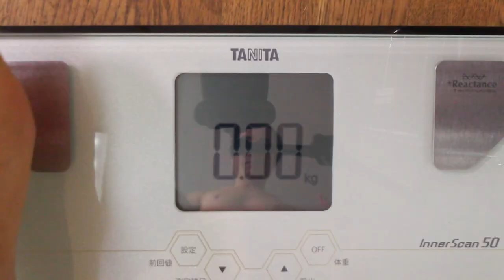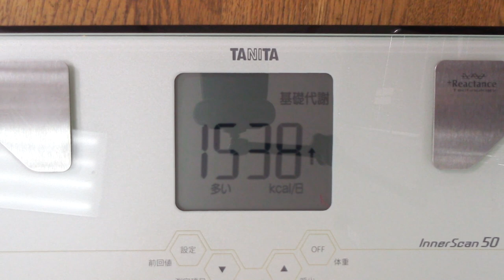大体海苔となつめと豆乳で生活実験 ３６～４２日目 ＃1434～1440 2022/03/19～03/25 霊仙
まずは、
１.ＢＭＩを20まで上げる（回復期間）
２.週イチで１.５リッター絶食を行い、若返りを確認する

摂る物は、
１.自家製天然酵母パン（魂に聞いたレシピでホームベーカリー使用。基本は、全粒粉５０％で卵牛乳塩不使用。きな粉、黒糖、豆乳ヨーグルト、麹エキス、水、ターメリック使用）
２.三菌ヨーグルト（乳酸菌、麹菌、酵母菌の入った豆乳ヨーグルトで、麹エキスときな粉、ターメリック、ブラックペッパー使用）
３.三菌グリーンヨーグルト（三菌ヨーグルトから麹エキスを省き、グリーンエキスを加えたもの）
4.豆腐、がんも、厚揚げ等の大豆加工食品類
5.野菜ジュース（カゴメのグリーンスムージーや超濃縮これイチ等）
6.水
7.たまに、お総菜を食べることがあるかも（胡麻豆腐も含む）
8.ピーナッツバター
9.黒糖
10.調味料（めんつゆや田楽味噌等）
11.ワイン
12.オートミール
13.シリアル
等です
2021/02/13より、サラダを加えた実験を開始しています
2021/02/27より、シリアルの実験を加えています

2021/12/09より、木の実とドリンクで実験します
主に固形物は、甘栗と素焼きのナッツです
時々、生揚げ等他の物も食べます

2021/12/13より、生あげを主とした実験をおこないます
生あげを主食とし、あとはドリンクと間食にマクロビ派ビスケット100ｇ等を摂ります
2022/02/01より、海苔（主に乾海苔）と乾燥なつめと水で生活する実験をおこないます
大体なので、ひまわりの種や甘栗等他にも摂ることはありますが、主食を海苔にし、間食になつめ、飲物は基本水で進めていきます

2022/02/12より、黒海苔となつめと豆乳で生活する実験を、神仙道の仙人修行としておこなっています。
不老不死は神仙道そのものであり、昇華もまた仙去そのものです。
あまり意識していませんでしたが、いまやっていることはまさに、仙人になる方法そのものでした。
しばらくは、これで様子を見ます。